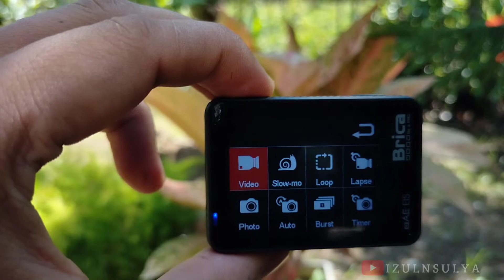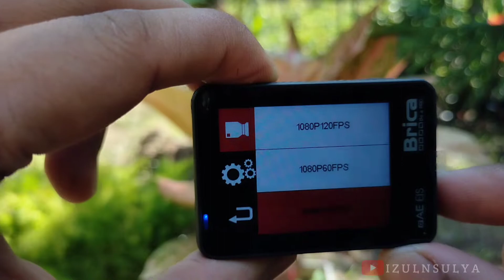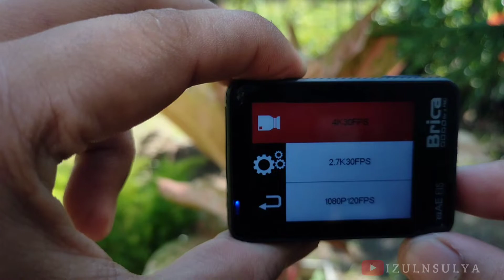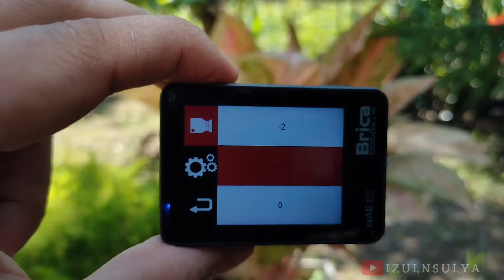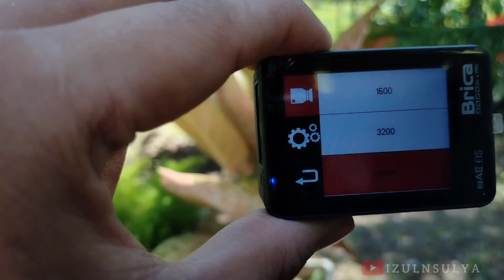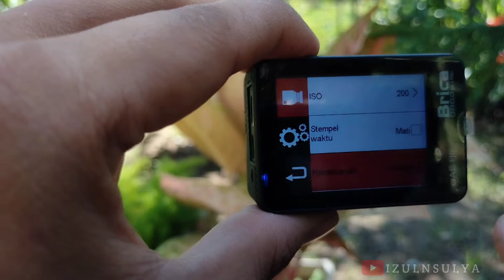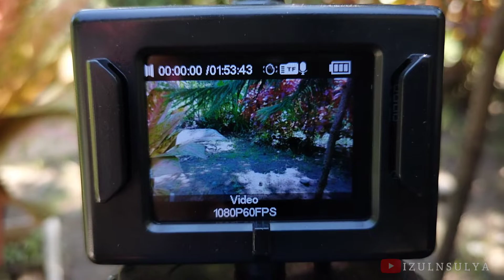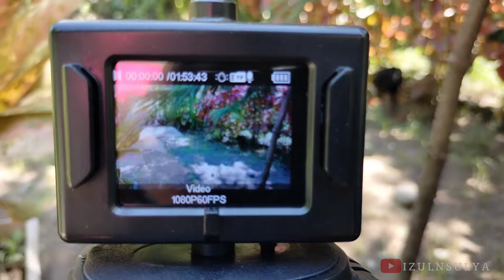CARA SETTING KAMERA BRICA BPRO5 AE MARK 3S | MIRIP GOPRO HERO 5 | 1 JUTAAN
cara setting kamera brica Bpro5 Mark 3s